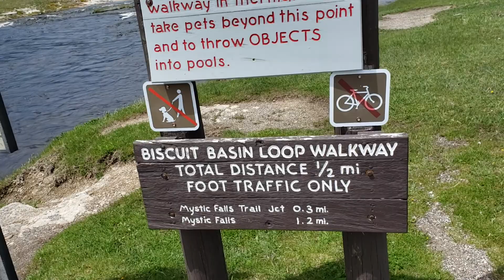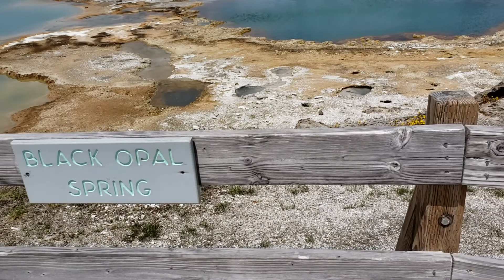Fedcoin and Cardano project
Warning: Not all Bitcoin ETF are created Equal, Bitcoin Short Squeeze, Bitcoin Hard Fork

Bitcoin
37iVjm3X4MqC4wKg3vVVeLrNPTvpijtV9t

0x0c2e50bd4CcC5632aa09DDb6b07ec6c04057Fb2c

Litecoin
LWPi44jntGu9Wi7XpXMoFjkky31j7F1ys5

NEO/NEP5 Token
AbgzecWT2pnBhSha1UAm3qMq4ru7tZzSqY

EOS Account
wickedcrypto

I am not your financial advisor, please use your due diligence. I am not responsible for any financial loss. I am not a health expert, if you have question or concern about the current epidemics, please consult your healthcare providers